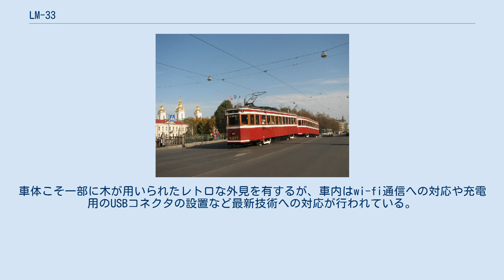LM-33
LM-33（ロシア語: ЛМ-33）は、かつてソビエト連邦（現：ロシア連邦）のレニングラード市電（現：サンクトペテルブルク市電）で使用されていた路面電車車両。
同型の付随車であるLP-33（ЛП-33）と共に同市電初の量産型ボギー車として1933年から製造され、その開発の経緯から「アメリカ人」（«Американка»）と言う愛称で呼ばれていた。
 1930年代初頭、サンクトペテルブルク市電で大きな課題となっていたのは輸送力の増強であった。
従来、市電で使用されていた車両のほとんどは小型の2軸車であったが、年々増え続ける利用客に対応するには不十分だった。
そこで、輸送力に加え快適性を高める抜本的な解決策を求め、レニングラードの技術者たちは海外の路面電車の視察を実施した。
その中で注目を集めたのが、アメリカ合衆国で普及していたピーター・ウィット・カーと呼ばれる路面電車であった。
 ピーター・ウィット・カーはかつてアメリカに存在したクリーヴランド鉄道で考案された路面電車車両の形態で、中央に設置された扉から乗車し前方の扉から降車するという形で乗客の流動性の向上を図り混雑を解消した大型ボギー車である。
この車両を基に開発が行われ、1933年から製造が始まったのがLM-33およびLP-33である。
 LM-33は主電動機や制御装置、集電装置等を有し運転台が設置された電動車、LP-33はLM-33の後方に連結される運転台がない付随車であった。
双方とも全長は15,000 mm、車幅は2,600 mmで、従来の2軸車と比べて定員数は2倍に増加し、製造当初はソビエト連邦のみならずヨーロッパ全体でも屈指の大型路面電車車両だった。
設計当初は車体幅を2,900 mmとする構想も存在したが、その際にはレニングラード市電の路線の改良や橋梁の新設など大規模な施設改修に多額の費用が必要となるため却下された。
 アメリカのピーター・ウィット・カーは扉が前方・中央の2箇所のみであったが、LM-33およびLP-33は後方にも扉があり、中央扉から乗車した乗客は車掌台に待機する車掌に運賃を支払い、前後の扉から降車する流れになっていた。
これにより、従来の2軸車に比べて乗客の流動性が増した。
初期のLM-33の2両は終端にループ線が存在しない系統での運用を考慮し両側面に乗降扉が設置された一方、3両目・4両目の車両はアメリカのピーター・ウィット・カーと同様に右側面の前方・中央に扉が存在したが、双方とも効率の悪さが指摘された結果5両目以降の扉配置は右側3箇所で定着した経緯を持つ。
この扉配置は戦後に製造されたボギー車にも受け継がれた。
車内の座席は中央部の扉を挟んで前方にはロングシート、後方にはクロスシートが配置されており、手荷物を有する客や長距離を乗車する客は主にロングシートを利用した。
 製造当初の形式名は「アメリカ(America)」を意味する「А」が記載された「MA（МА）」（電動車）、「PA（ПА）」（付随車）であったが、冷戦によりソ連がアメリカ合衆国と敵対関係になった関係から、後年に「レニングラード（Ленинградский）」を意味する「L（Л）」と製造初年の下2桁を用いた「LM-33（ЛМ-33）」「LP-33（ЛП-33）」に変更された。
 1933年に作られた試作車はレニングラード市電の中央修理工場（Центральных вагоноремонтных мастерских）で製造されたが、設備が量産に適していなかった事から、チュグンナヤ通りで建設が進んでいた車両修理工場（→ペテルブルク路面電車機械工場）を路面電車製造に用いる事が決まり、1934年の工場稼働と共に量産が開始された。
製造は1939年まで続けられ、総生産数はLM-33（←MA）が232両、LP-33（←PA）が262両だった。
 LM-33とLP-33による2両編成に加え、LP-33を更に増結した3両編成の運転も行われ、地下鉄が未開業であった時代にはその定員数を活かして市電の輸送力増強に大きく貢献した。
第二次世界大戦中に勃発したレニングラード包囲戦の際には一部車両の内装が改造され負傷した兵士や市民の輸送に使われた一方、戦災により修復不能な被害を受けた車両については全金属製の車体を有するLM-47・LP-47に改造された。
戦後もレニングラード市電を代表する電車として長...